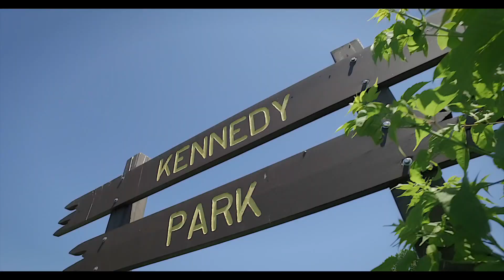1306 Winding Trail Mississauga